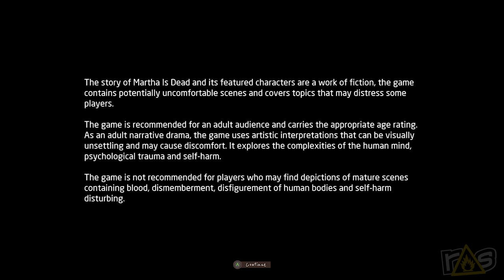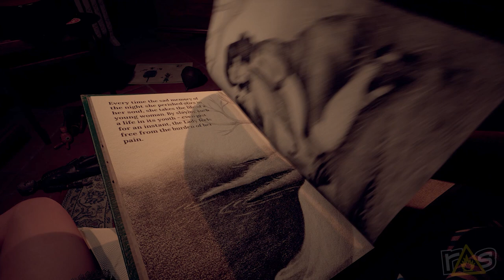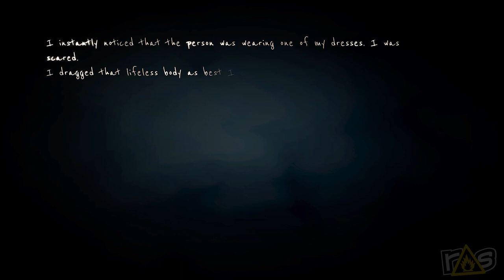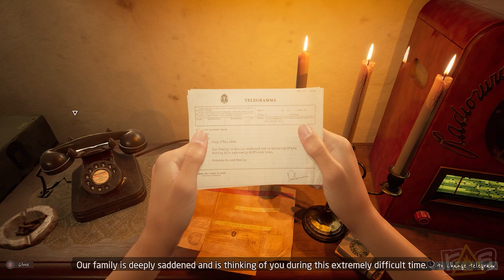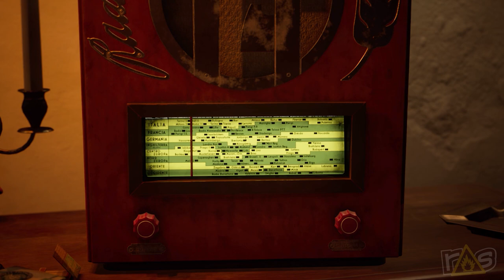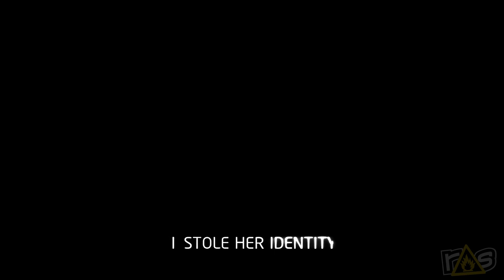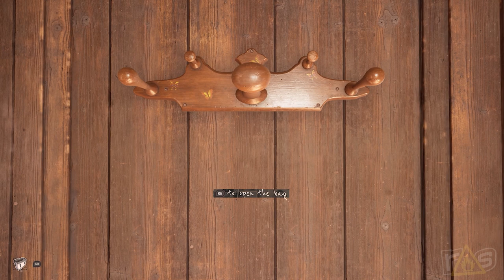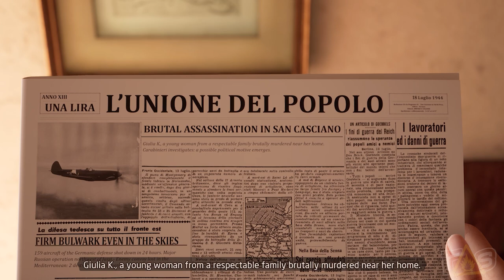Martha is Dead (The Dojo) Let's Play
Amanda and Jeff have no idea what's actually happening in the world of Martha is Dead, but any game where you get to cut someone's face off can't be all that bad... can it?